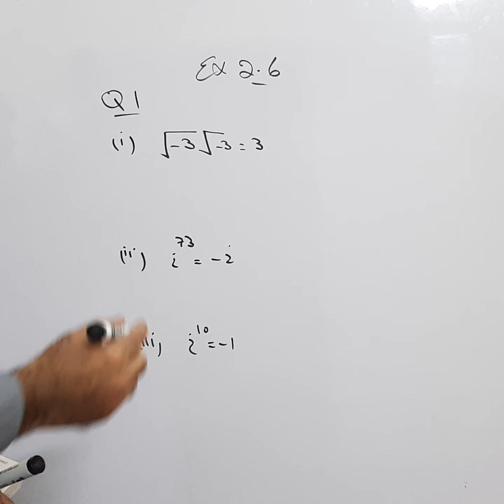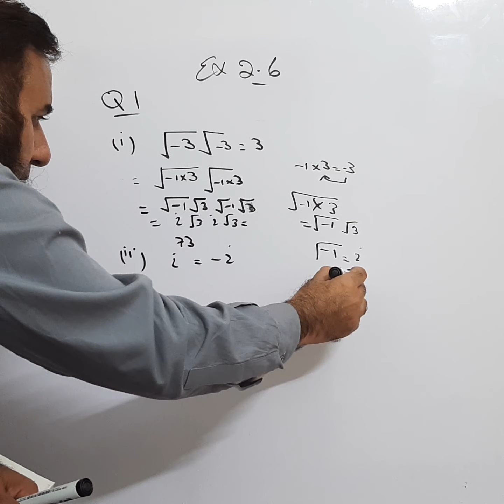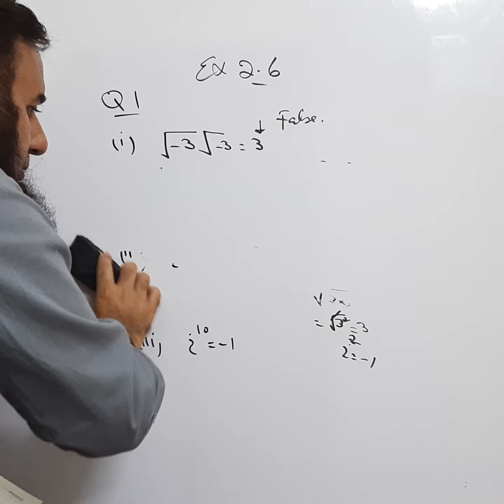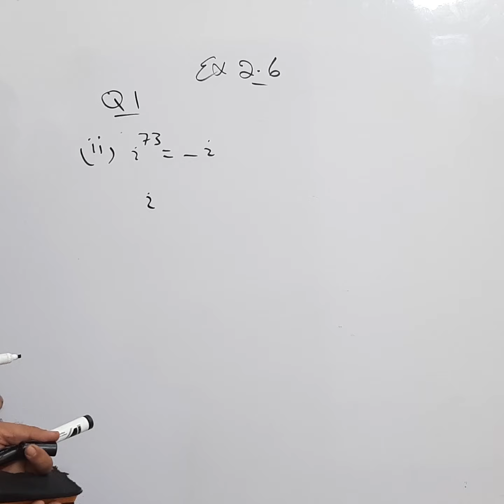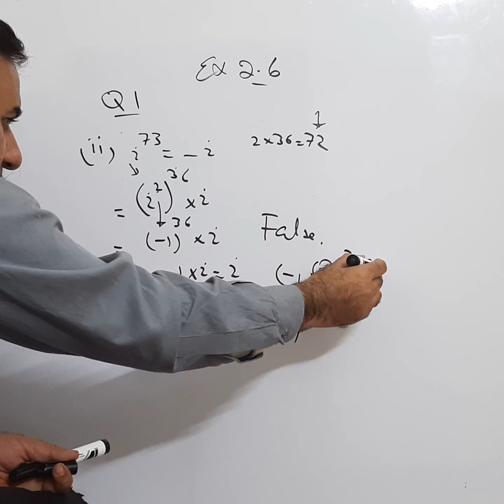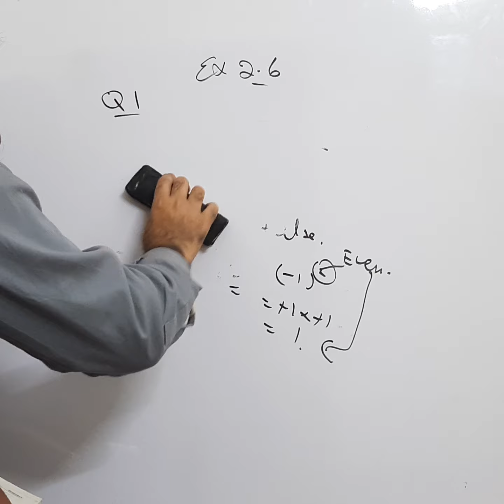Punjab Textbook Board (Class 9 Math), Ch 2: Real and Complex Numbers, Ex 2.6, q1, pg 52